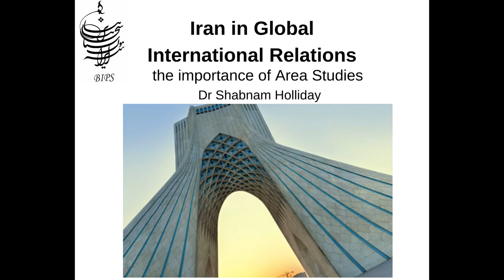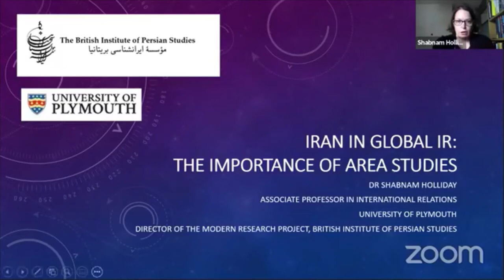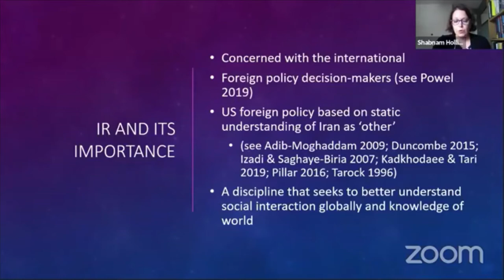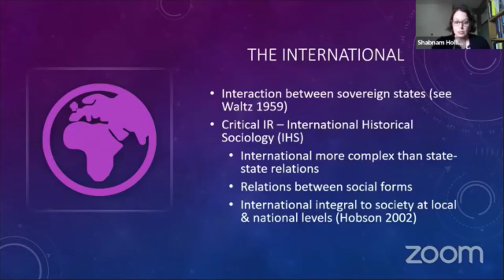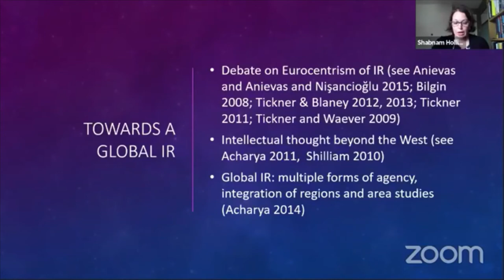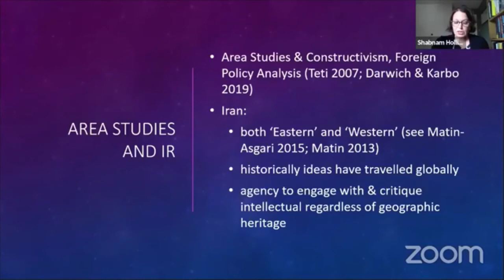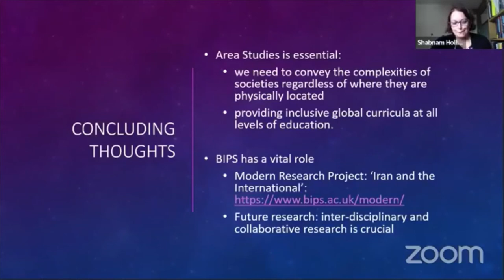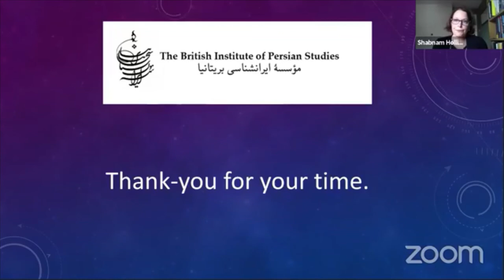Iran in Global International Relations: The importance of Area Studies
with Dr Shabnam Holliday

9 September 2020

In this lecture, Shabnam Holliday talks about her approach to her research. She highlights the importance of Area Studies because it is through Area Studies that it is possible to appreciate the complexity of history and the domestic. These are essential for a better understanding of the international in general, and Iran’s international relations in particular.

About the Speaker:
Dr Shabnam Holliday is Associate Professor in International Relations at the University of Plymouth. She completed her PhD on Iranian national identity discourses (2008) at the Institute of Arab and Islamic Studies, University of Exeter, under the supervision of Professor Ali Ansari and Professor Nadje al-Ali. She was awarded the six-month Residential Post-doctoral BIPS fellowship in 2007/8. In 2014, she was a Visiting Fellow at the Centre for Political Thought, University of Exeter. Her publications include Defining Iran: Politics of Resistance (Routledge, 2011) and ‘Populism, the International and Methodological Nationalism: Global Order and the Iran–Israel Nexus’, Political Studies, 2020. She is the co-editor (with Philip Leech) of Political Identities and Popular Uprisings in the Middle East (Rowman and Littlefield International, 2016).